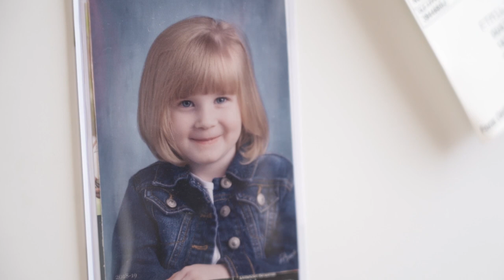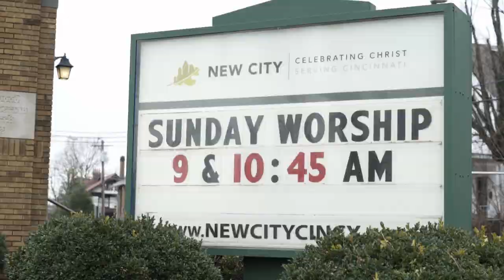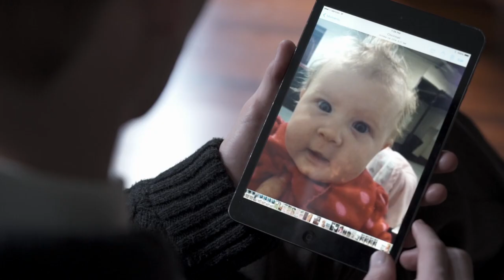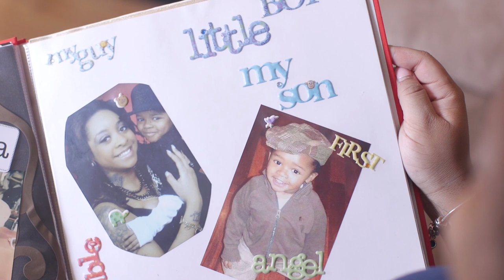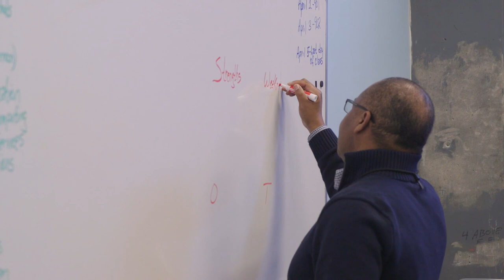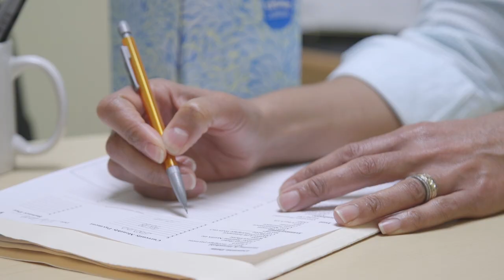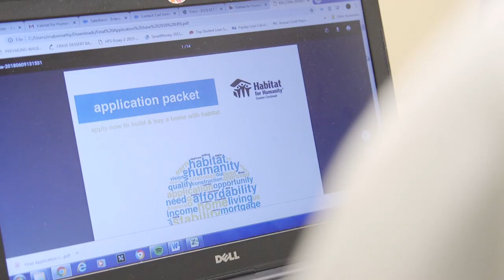2019 CityLink Client Documentary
Every day, our neighbors are taking bold steps for a better tomorrow. Meet four of our clients.